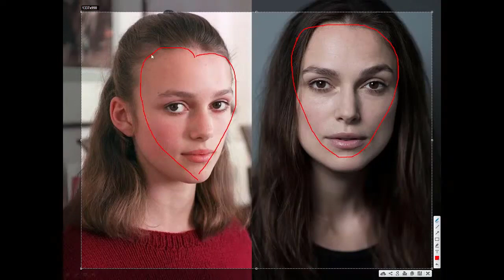Гаминная основа лица Киры Найтли. Стилевые типажи с Татьяной Маменко